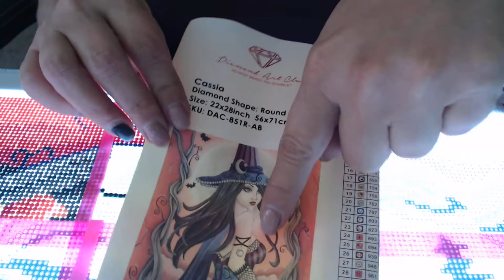Lets Catch Up While I work on drillsandchills2020 DAC Cassia